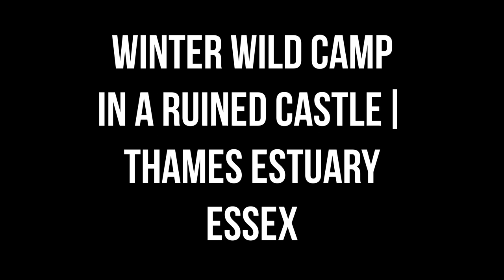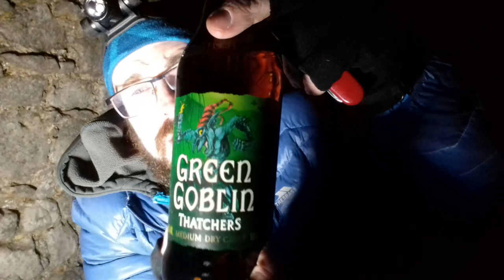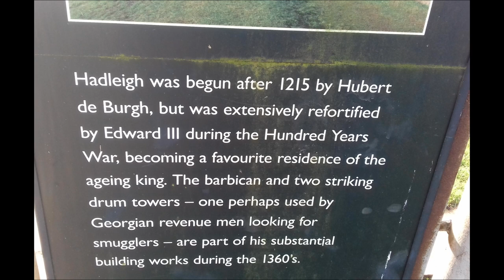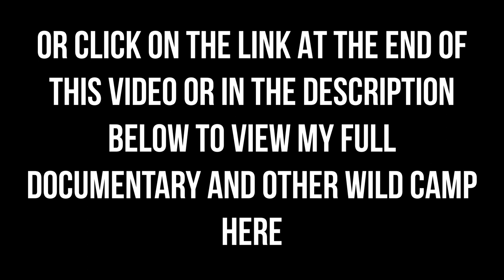WINTER WILD CAMP IN A CASTLE RUINS | EPIC SUNRISE | THAMES ESTUARY ESSEX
Myself and my mate Mark (1st Class Adventures) returned to the hilltop ruins of Hadleigh Castle in Essex months later from our last group wild camp there. But this time we actually managed to wild camp IN the castle not near it.

We went midweek after work on a Tuesday night so we only had a limited amount of hours to camp there but that was all we needed. It really did feel like a Microadventure as Alistair Humphreys would say.

Given it's location, the sunrise was probably one of if not the best sunrises I've ever captured, despite a lot of cloud cover. A truly memorable wild camp that was perfect from start to finish. Cheers Mark for joining me.

HERE IS THE LINK TO MY LAST VIDEO ON HADLEIGH CASTLE, GIVING A MORE DETAILED ACCOUNT OF IT'S HISTORY IF YOU ARE INTERESTED: